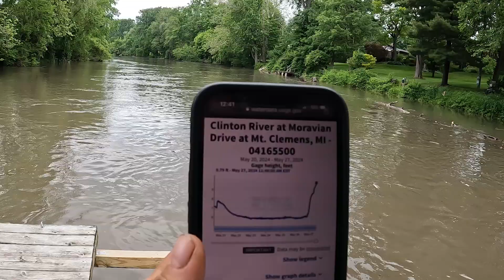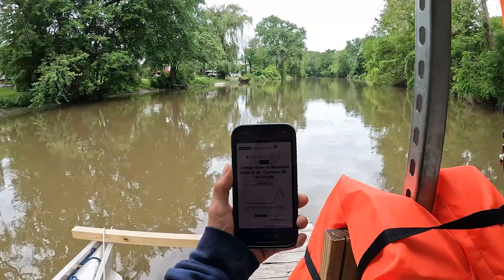Boating Isn't Easy...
Our solar powered boat struggles to fight the current, but eventually our Navy 6.0 EVO electric outboard motor from ePropulsion gets the job done!

✅ Like this video if you enjoy it! (Please and thank you!)

✅Welcome to Money Pit Boating!

►ELECTRICAL GEAR◄

Victron MultiPlus-II Charger/Inverter
Victron Battery Monitor
Victron 75|15 MPPT Solar Charge Controller (12/24 Volt)
Victron 100|50 MPPT Solar Charge Controller (12/24 Volt)
Victron 100|20 MPPT Solar Charge Controller (48 Volt)
Victron Color Control GX
100 Watt Solar Panels
ProMariner Galvanic Isolator
Blue Sea Systems 3116 120VAC Surface Mount Enclosure
Blue Sea Systems 3126 Enclosure Gland
Leviton GFCI Weather-Resistant Receptacle
Circuit Breaker Distribution Box
120V Ground Fault Circuit Breaker

►CABLES/WIRES◄
Victron Energy VE.Direct to USB Cable
Victron Energy 12-Volt 15 amp Battery Charger
SmartPlug 30 Amp Shore Power Cable
AC Current Sensor
Bus Bar (Flat Tinned Copper)
6/2 AWG Wire
6 AWG UL 1426 Marine Wire
6/3 AWG UL 1426 Triplex Round Marine Wire
12/3 AWG Ancor 133310 Triplex Wire
Heat Shrink Tubing Kit

Scanstrut Deck Seal
3M Marine Adhesive Sealant 5200
Trolling Motor Speed Controller
Project Box
12 Volt Toggle Switch